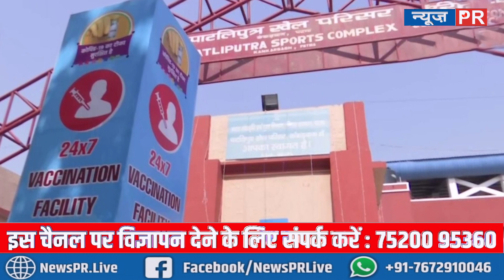पटना में Corona के 65 एक्टिव केस से सतर्क हुआ प्रशासन, डीएम ने फटाफट उठाए ये कदम